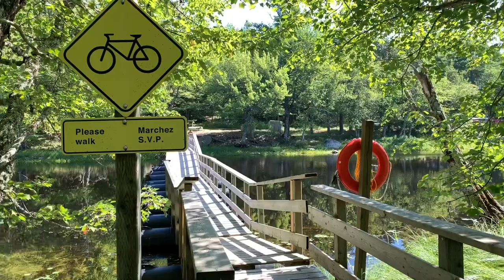🏕️ 🚴‍♂️Kodiak Canvas Truck Camping Overnight And Fat Bike Ride - Nova Scotia Parks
Last weekend in August and I'm back at Kejimkujik National Park with my Fat Bike and Kodiak Canvas Truck Tent in tow. The goal today was bike along the wooded trails in the frontcountry section of the park. This would be a stark difference in my last ride here in the backcountry.

I started out at Mersey River trailhead and biked down to the intersection for Kedge beach and Jeremey Bay. The end goal was to reach Merrymakedge to have a snack and bike the way back to Mersey River.

The trail was a bit more technical with many roots, rocks and culverts to ride over along with sharp turns. With a little speed, one could have some fun on a traditional mountain bike, but the fat bike rode the trail very well. I inflated my tires up to 18lbs since the packed gravel would be the majority but I hit sections of soft gravel or beach sand. Overall ride was 15km.

Once the ride was done, I packed everything up and drove down to the coast for Thomas Raddall Provincial Park since this was a busy camping weekend and with tropical storm Erin passing by overnight, it opened up some campsites for a last minute reservation.

It was about an hour drive, ironically Thomas Raddall is across the bay from Kejimkujik seaside. Once at the campsite, I setup the Kodiak Canvas tent. Earlier this season I had the tent up & down in the rain, and what a difference in weight when the tent is dry.

I started a campfire, cooked up an ear of fresh sweet corn and a steak. Washed up and walked over to the camping beach section. The day-use beach would have to wait until the next morning. Burnt up my firewood and called it a night.

The next morning, slowly made up some breakfast burritos and packed up camp. I left the tent up so that the sun can burn off the dew that was on top of the tent. Luckily there is a late check-out time, so I had time to get back on the bike and make it down to the day-use section for a quick 6km ride.

🛰️Latest Garmin Products 🛰️

🛒 Accessories For Your Garmin 🛒

🚴 FatBike and BikePacking Gear 🚴

🚛 Truckcamping Gear List 🚛

What better way to avoid chores than to watch videos from an array of related topics based in Nova Scotia. Starting from the outdoors with hiking, product reviews,  outdoor recreation, outdoor cooking & GPS tutorials